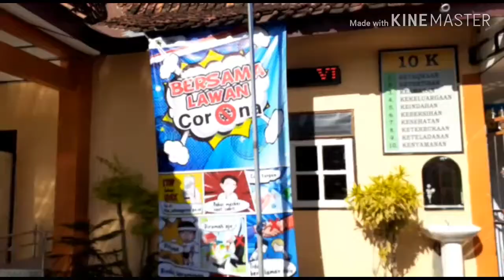Di rumah aja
SMAN 1 KARANGNONGKO